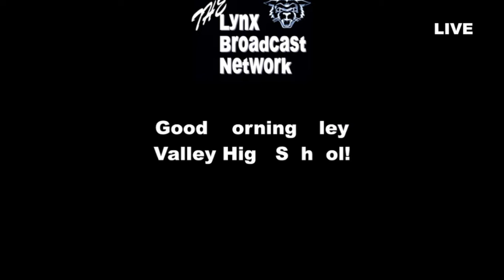Friday, February 21st, 2020 | OVHS Morning Announcements